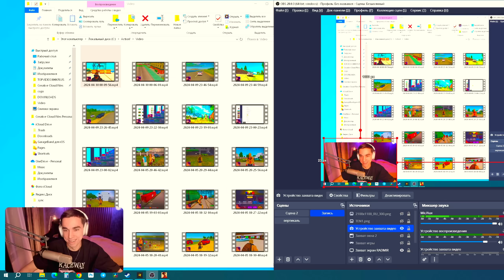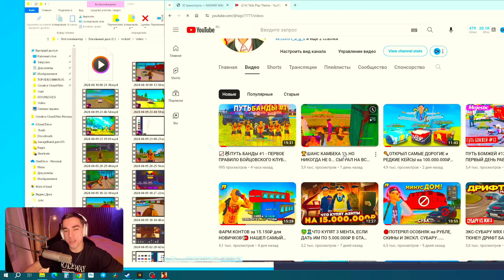🏆CLK-GTR с ПЕРВОГО КОНТЕЙНЕРА!!! ₽ НА 1000% УДАЧИ В GTA RADMIR RP (РАДМИР РП)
Играю в GTA RADMIR RP на 2 сервере, вводи мой промо TAGS.

Скачать РАДМИР РП (HASSLE ONLINE) (Промо: TAGS дает до 100.000 виров и VIPку)